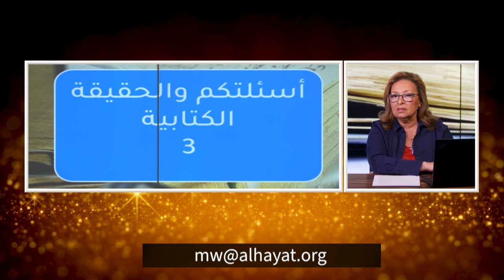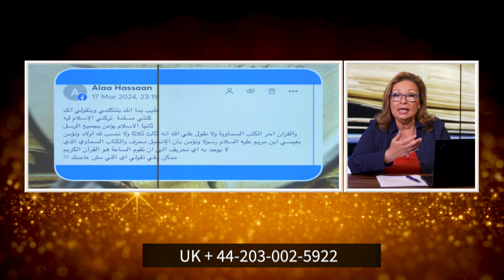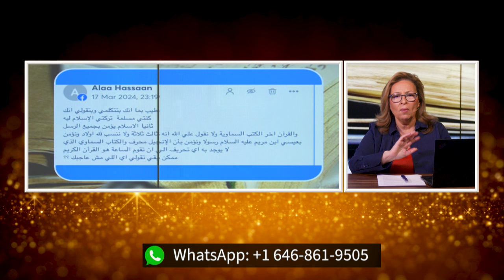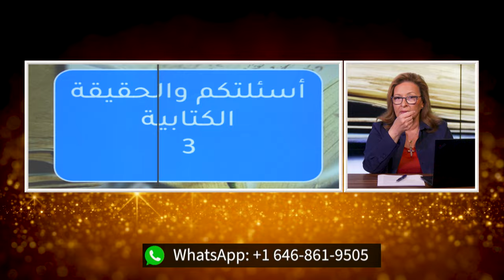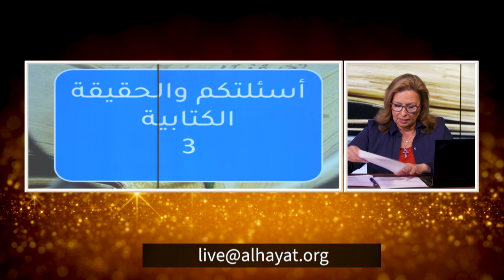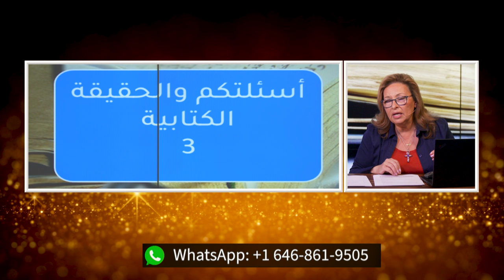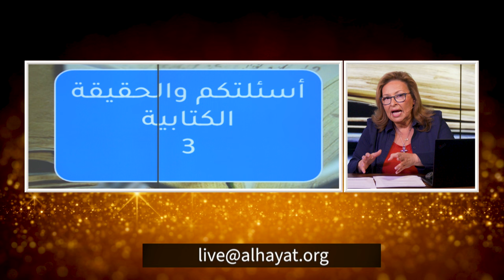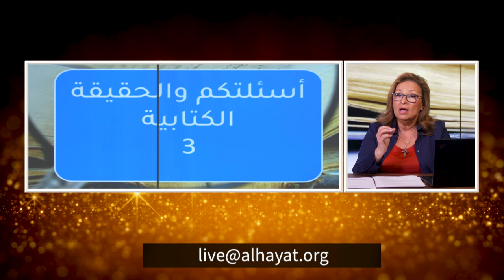بعنوان اسئلتكم والحقيقة الكتابية ٣ | الحلقة رقم 647| المرأة المسلمة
احد المشاهدين يسألني لماذا تركت انا الاسلام و ماذا عن عابرين اخرين
شاهد الرد
سؤال عن عدد الأنبياء و الرسائل السماوية قبل محمد
هل تعلم كم عددهم؟
و اسئلة اخري